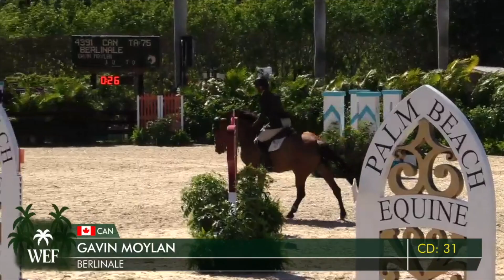Berlinale, Hunter/Jumper for sale (in steel shoes), WEF 2023 SOLD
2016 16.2h Westphalian mare for sale. Such scope, such technique, such bravery to the jumps! Started under saddle last year after having 2 foals. Will progress quickly due to her talent and temperament.